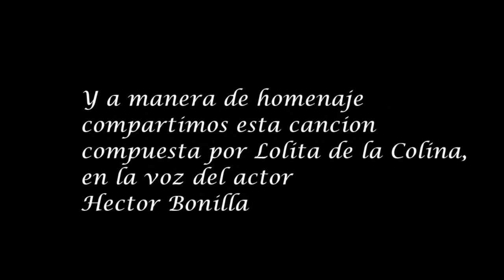Hector Bonilla- Si Tu Te Vas (1980)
A manera de homenaje del recién fallecido actor Hector Bonilla. comparto para ustedes, un bello tema compuesto por la gran compositora mexicana Lolita de la Colina, en la voz del actor, en 1980 ... Espero que les guste...

Dios lo tenga en su santa gloria a don Hector Bonilla!!!